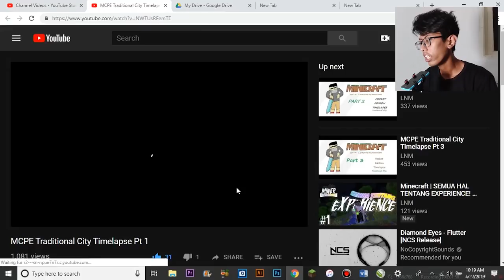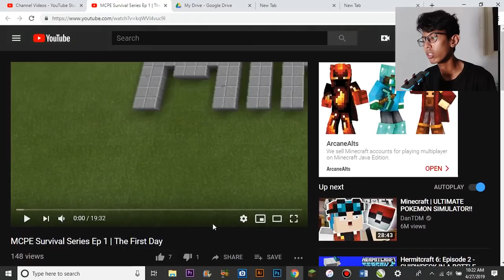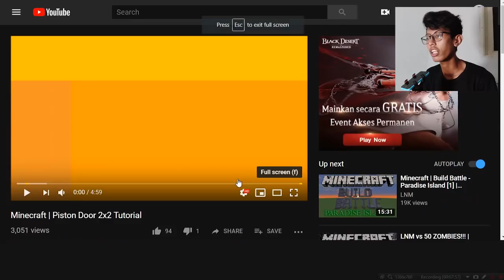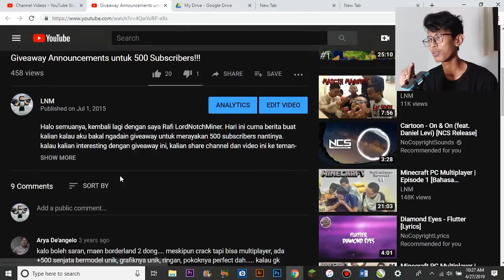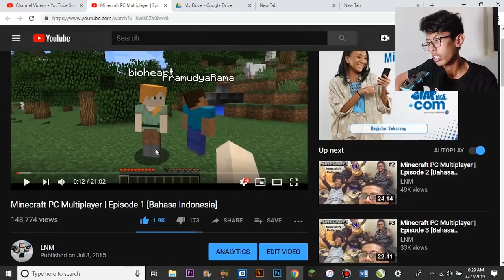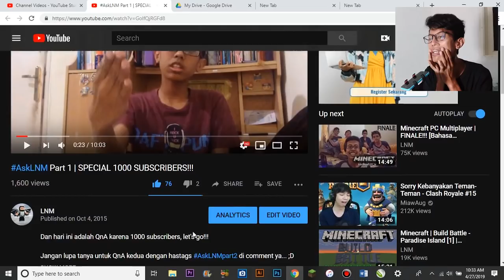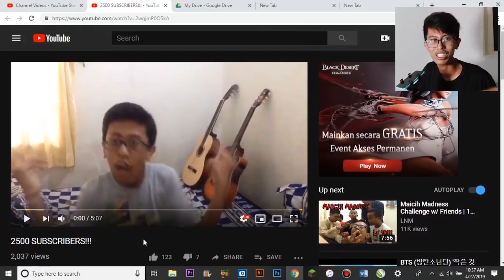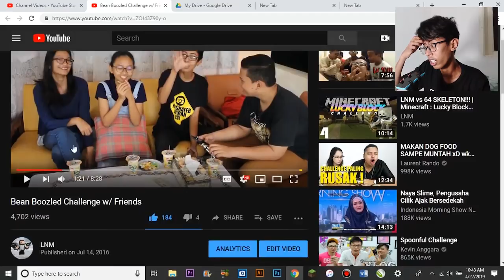REACTION VIDEO PERTAMA LNM!!! | LNM Weekend Stuff #1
Weekend nyantai aja ya guys, kita nonton video-video lamaku aja dah buat hiburan aja ya :)

for now OFF dulu